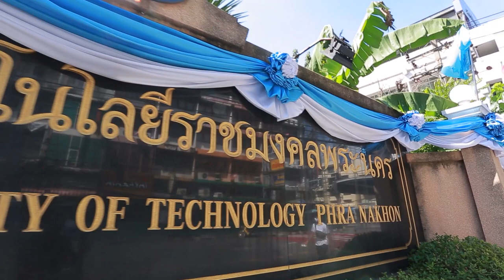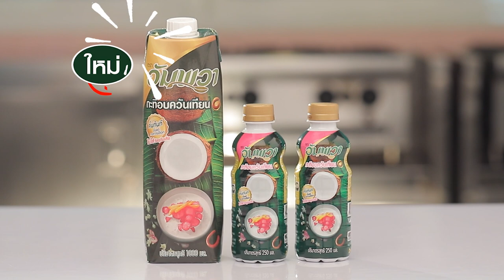ข้าวเหนียวมูนขนุนสด สูตรเด็ด ทำง่าย สไตล์ "อ.ยิ่งศักดิ์"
ข้าวเหนียวมูนขนุนสด
jackfruit sweet sticky rice

สิ่งที่ต้องเตรียมสำหรับ (ข้าวเหนียวมูนขนุนสด)

ข้าวเหนียวขาวนึ่งสุก 250 กรัม
ขนุนสด 200 กรัม
งาดำและงาขาวคั่ว สำหรับโรยหน้า

วิธีทำ (ข้าวเหนียวมูนขนุนสด)

1. ใส่อัมพวา กะทิอบควันเทียน น้ำตาลทรายและเกลือป่นไทยลงในภาชนะ นำขึ้นตั้งไฟ ใช้ไฟอ่อน คนตลอดเวลาจนส่วนผสมร้อนและน้ำตาลทรายละลายหมด ปิดไฟ
2. เทน้ำกะทิใส่ในภาชนะที่มีข้าวเหนียวขาวนึ่งสุกเตรียมไว้ ใช้พายคนส่วนผสมให้เข้ากัน มูนไว้ประมาณ 20 นาที หรือจนข้าวเหนียวระอุดี
3. ตักข้าวเหนียวมูนใส่ลงในขนุนสด โรยหน้าด้วยงาดำคั่วและงาขาวคั่วให้สวยงาม จัดใส่ภาชนะ พร้อมรับประทาน

▲Line @yingsakfood